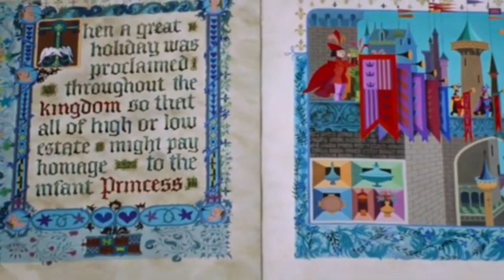Sleeping Beauty (CM Style) Part 1: Main Title/"Hail to the Princess Cassie"